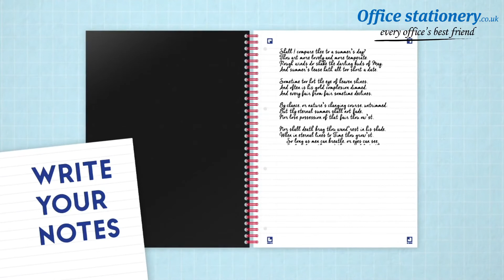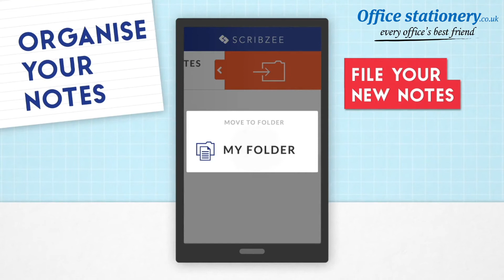Black n Red Notebook Wirebound Ref 400099450 Now Available at OfficeStationery.co.uk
Black n' Red is a professional range of notebooks with a contemporary design. Wirebound notebooks come with a sturdy hardback cover to protect your notes. Inside you will find high quality, smooth Optik Paper so you can write on both sides of the page.